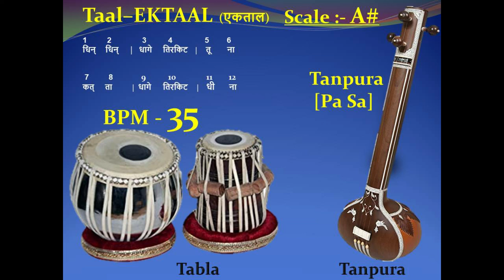EKTAAL (एकताल) 35 - BPM - Scale "A#" – Tabla with Tanpura